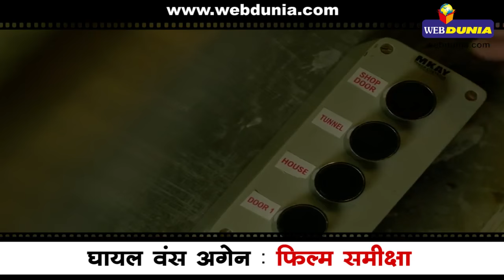घायल वंस अगेन : फिल्म समीक्षा , Ghayal Once Again : Film Review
घायल वंस अगेन देखने के बाद महसूस होता है कि सनी देओल का सुनहरा दौर बीत चुका है। 58 वर्ष की उम्र में लार्जर देन लाइफ किरदार के लिए वे फिट नज़र नहीं आते। घायल, घातक या गदर का सनी देओल पीछे छूट चुका है जिसकी दहाड़ पर सिनेमाघर थर्रा उठता था। वे उस सनी देओल की अब परछाई मात्र हैं।